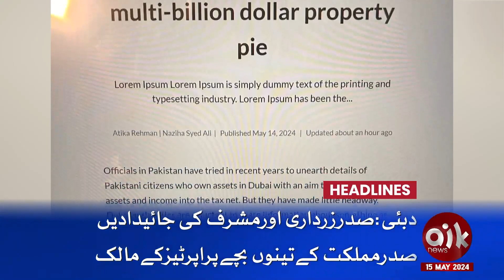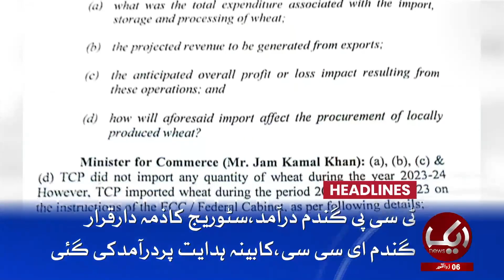Good News From The Court For Imran Khan | Aik News 06 PM Headlines | 15 May 2024